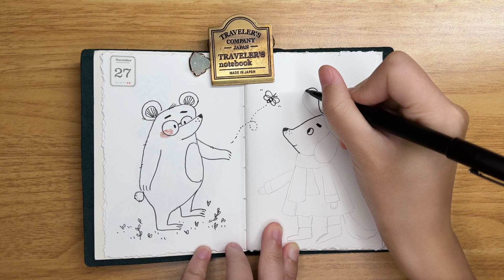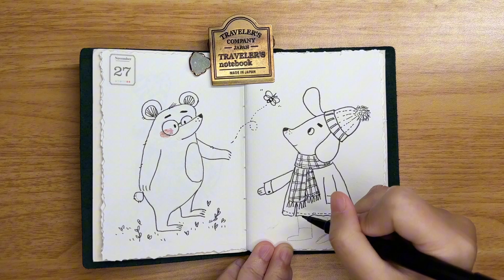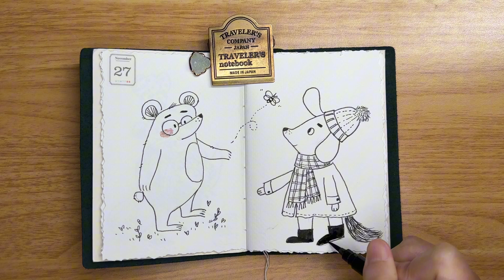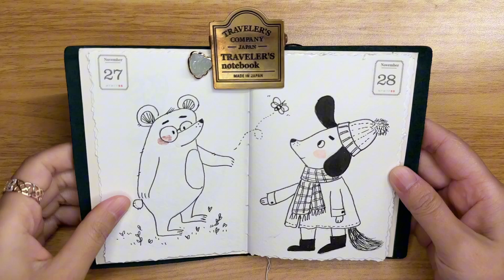Day 124: 5 Minutes Drawing Cute Dog 五分钟儿童插画小狗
A quick and fun drawing practice while I am filling my traveler's notebook.

Materiels:
Fountain Pen
Brush Pen